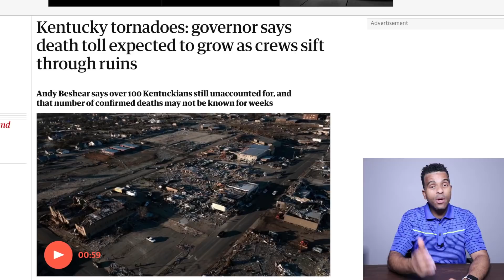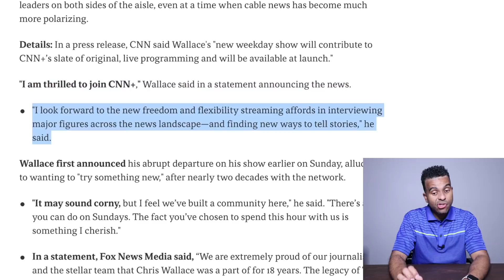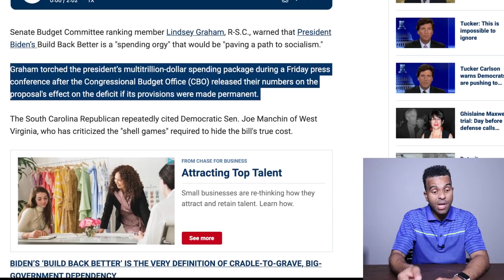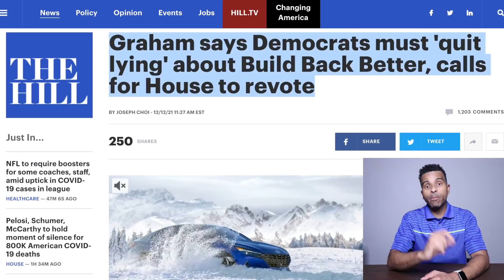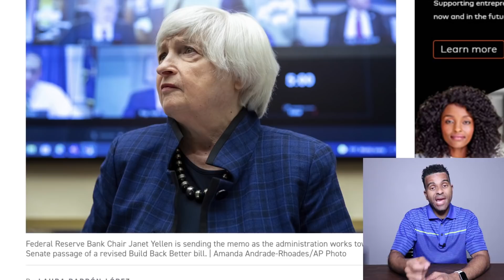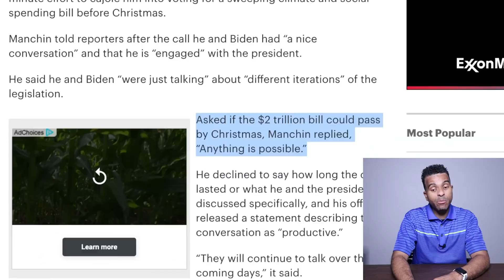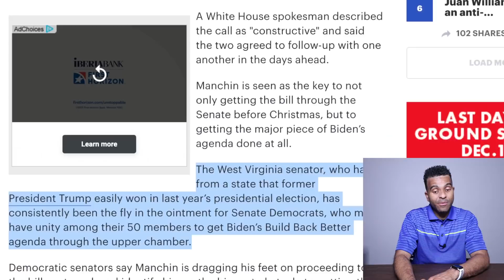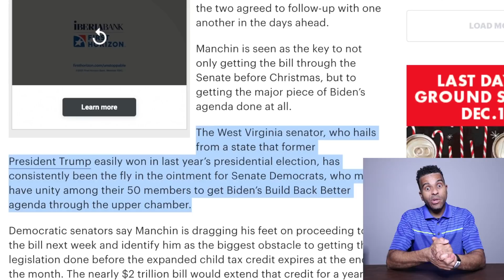$2T SOCIAL SPENDING BILL BY CHRISTMAS? Timeline, Fourth Stimulus Package Update, Daily News Bites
$2T SOCIAL SPENDING BILL BY CHRISTMAS? Timeline, Fourth Stimulus Package Update, Daily News Bites. Today we have some new information on the meeting between Senator Joe Manchin and President Biden on Monday afternoon.  Biden scheduled to meet with him to get more information on what needs to be done in order to get the massive Social Spending Bill passed, by the end of the year.  Also the Senate plans on having a vote today. To raise the debt limit.  Will they be able to successfully raise it.  And lastly, we have information regarding when the Congress is planning completing the Build Back Better Act or also known as the $2 trillion Social Spending Bill.  We now have a timeline of when we can expect to have this done.  HOPE YOU ENJOY!